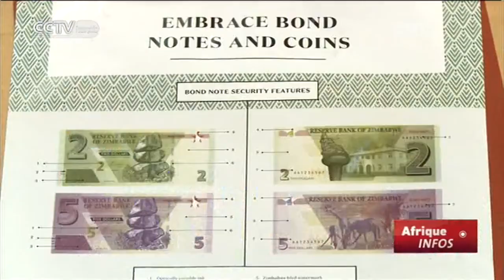La Banque centrale émet des “billets d’obligation”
Les Zimbabwéens utilisent désormais des "billets d'obligation".